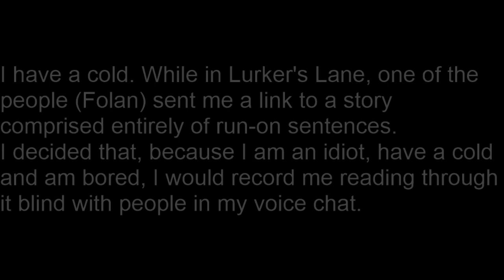Tone Shift Has A Cold And Reads A Crackfic Because He Has A Cold And Is Bored.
RUN ON SENTENCES!